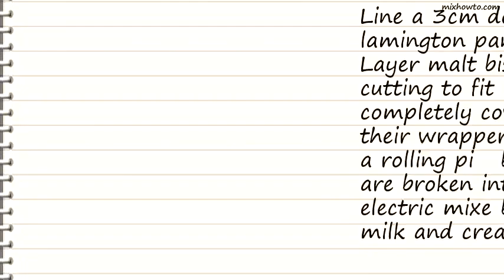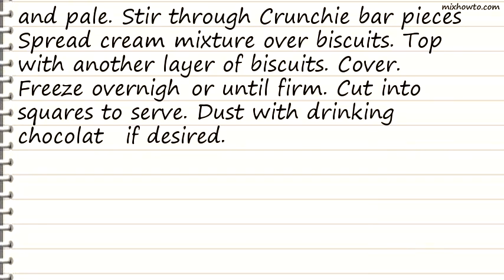Recipe Chocolate pudding bar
INGREDIENTS:
●Ingredients (serves 6)
●250g packet malt biscuits
●3 x 80g Crunchie bars, refrigerated
●395g can sweetened condensed milk
●600ml thickened cream
●drinking chocolate, to serve